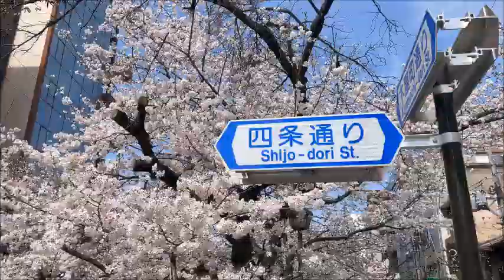京都祇園~🌸桜めぐり【円山公園⛲～祇園~高瀬川~出町柳~宇治植物公園桜ライトアップ】【Cherry blossoms🌸Gion Kyoto Japan】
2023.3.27京都祇園~🌸桜めぐり【円山公園⛲～祇園~高瀬川~出町柳~宇治植物公園桜ライトアップ】【Cherry blossoms🌸Gion Kyoto Japan】